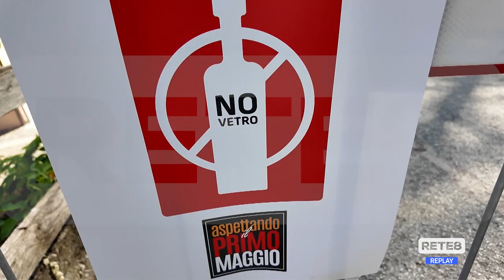Musica - Aspettando il Primo Maggio a Teramo